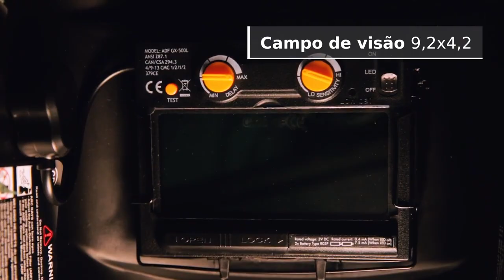Capacete de soldadura automático PSHL 2 A1 - 308893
Com LED integrado para a iluminação ideal da área de trabalho – ativável separadamente
Indicado para todos os processos de soldadura comuns
Proteção ideal devido ao escurecimento automático ao ligar o arco luminoso
Sistema controlado por sensor com tempo de reação muito curto (DIN EN 379, classe 1.2.1.2.)
Controlo de sombra automático – para um trabalho confortável, sem interrupções
Sensibilidade e tempo de claridade ajustáveis
Claridade automática ao terminar o trabalho de soldadura
Nível de proteção DIN continuamente ajustável com roda de ajuste lateral
Capacete que cobre toda a cabeça, com peso reduzido e fita da cabeça ajustável
Sempre pronto a utilizar devido à célula solar integrada
Campo de visão: 9,2 x 4,2 cm
Tempo de escurecimento: 0,0002 s (de acordo com a norma EN 379)
Nível de proteção DIN ajustável: 9–13
Proteção UV/IR: DIN 16